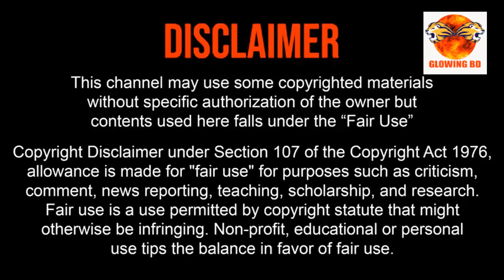২১ তারিখ হবে কি এইচএসসি’র ফল প্রকাশ/hsc result 2020 published date/Hsc result 2020/ssc exam 2021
২১ তারিখ হবে কি এইচএসসি’র  ফল প্রকাশ/hsc result 2020 published date/Hsc result 2020/ssc exam 2021
প্রিয় শিক্ষার্থীবৃন্দ,
আশা করছি আপনারা অনেক ভালো আছেন।আজ আমরা আপনাদের জানাবো এইচএসসি’র  ফল প্রকাশ সম্পর্কে।আর ভিডিওটি সম্পূর্ন দেখবেন।ভালো লাগলে আপনার বন্ধু বান্ধব সবার সাথে শেয়ার করবেন।

এখানে যে ছবিগুলা ব্যবহার করা হয়েছে তা থেকে নেওয়া।